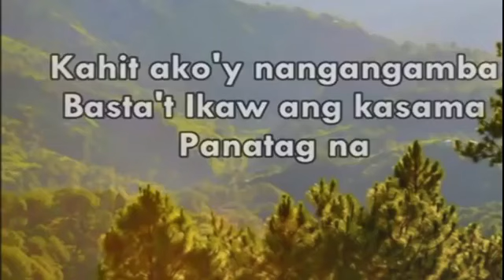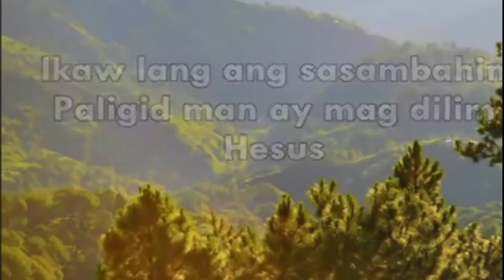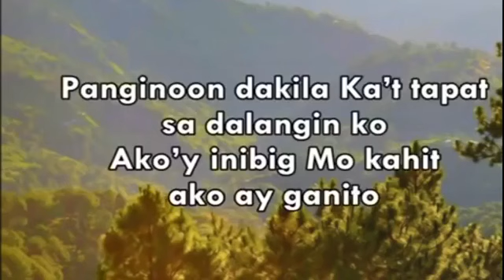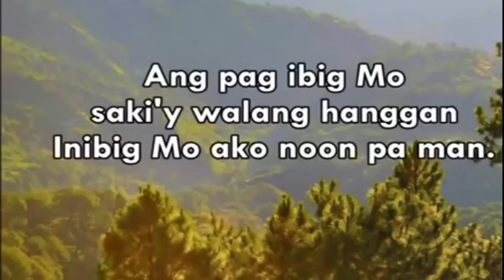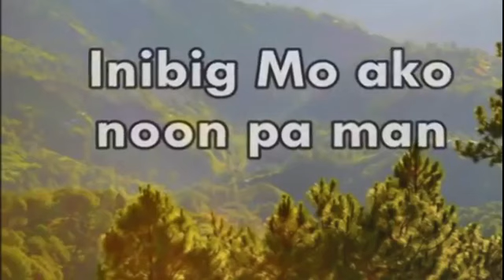INSIGHT FROM HIS WORD October 07,2020